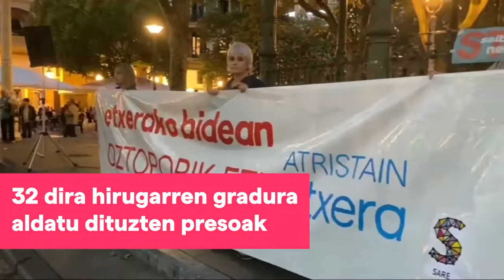🎦 Ab10Durango BIDEO PROMO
110 euskal presok (% 64) hirugarren gradurako baldintzak betetzen dituzte.

ZENBAT PRESO ALDATU DIRA 3. GRADURA ORAIN ARTE?

32 dira hirugarren gradura aldatu dituzten presoak.

32 preso horietatik, 9 dira Gradu erregresioa jasan dutenak, baina gaur egun 6 presori eragiten die neurriak.

Gaur egun 14 dira espetxera bueltatzeko arriskuan dauden presoak, ANeko Fiskaltzek jarritako errekurtsoak direla eta.

Egoeraren larritasuna ikusita MANIFESTAZIOA deitu du SAREk abenduaren 10ean Durango, Giza eskubideen egunean EtxerakoBideanOztoporikEz Gradu Erregresiorik ez! lelopean. Arratsaldeko 17:30 irtengo da Landakotik